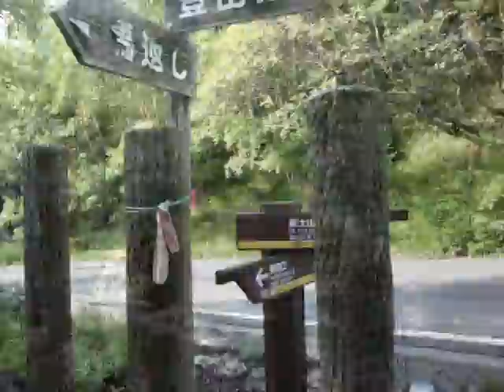Enjoy Fujisan!! 夏の富士登山2011.wmv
富士吉田口の1合目手前の馬返し～山頂（剣ヶ峰・お鉢めぐり）を日帰りで往復
したときのものです。
一緒に登ったサブテンさん、さすが元、〇〇ですね♪　熟れてます。
今後、周りにいる面白い人たちを撮りつづけていく予定なので、
つぎは、アナタです！！by 北ア系体当たり広報部長
2011/7/6(wed)